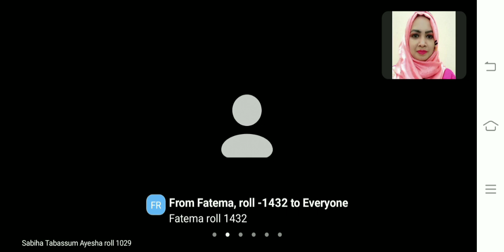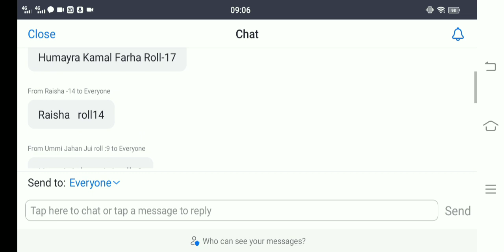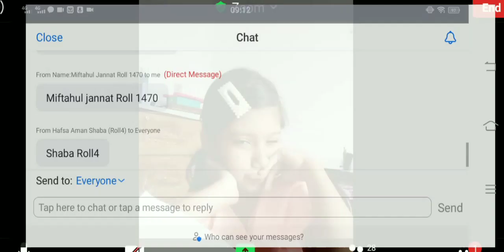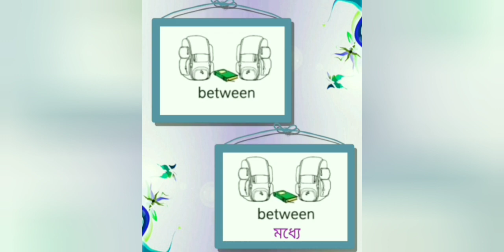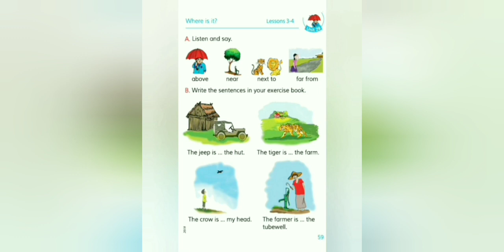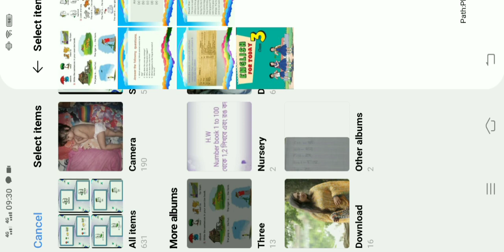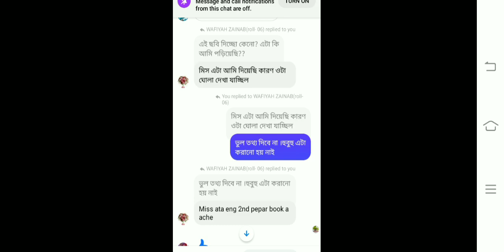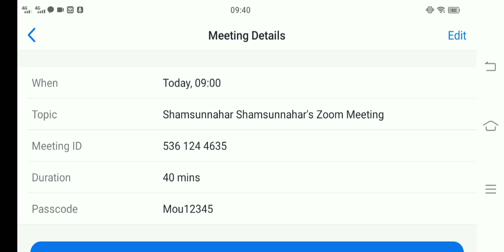Class :3.Subject :English 1st paper. Teacher: Shamsunnahar